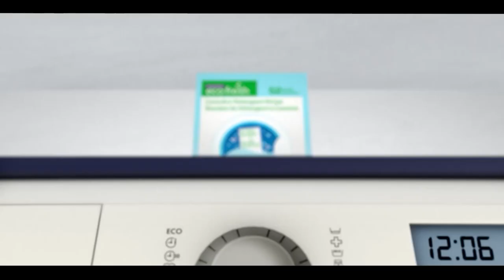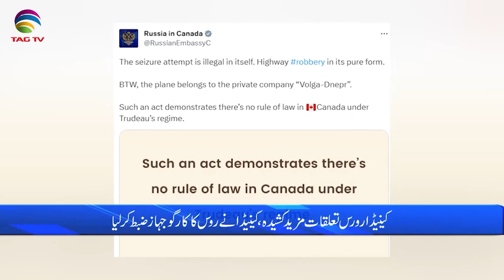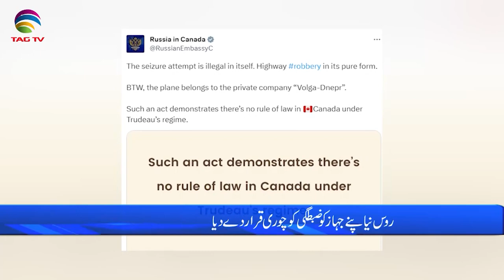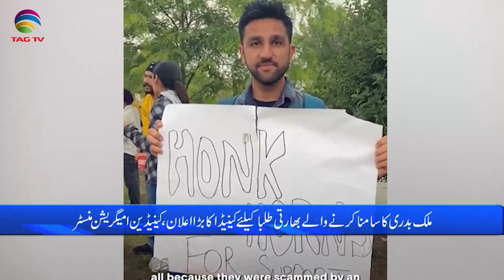International and Canadian News - june 15, 2023